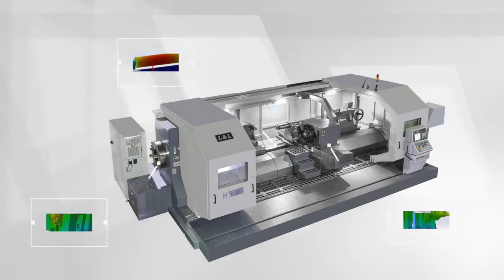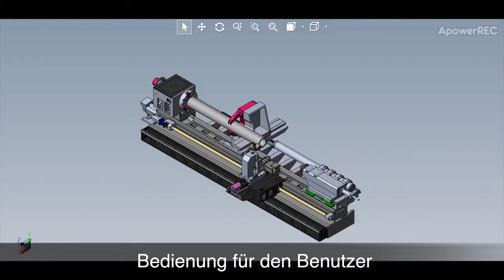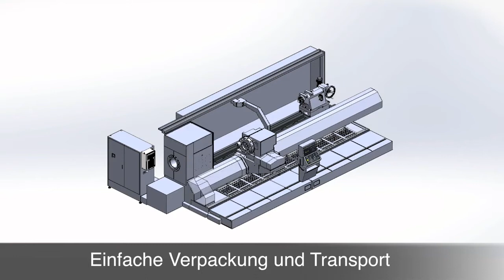LL -5 Bett CNC Drehmaschine von Taiwan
Uniquely designed with a 5-guide one-piece box-way bed structure and box-way cross slide where the carriages can run along the full Z-axis length of bed "in front" of the workpiece without any interference from the steady rest, boring saddle or tailstock.
Ideally designed for full-length uninterrupted OD turning of cylinders, shafts, pipes, and rolls.